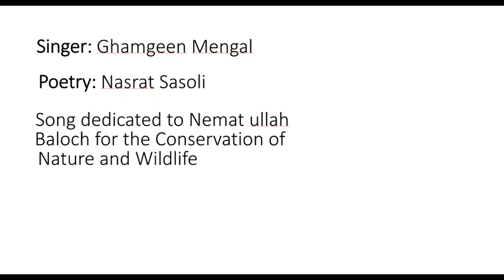Nematullah Sasoli song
Song dedicated to Nematullah Sasoli for the conservation of Nature and Wildlife